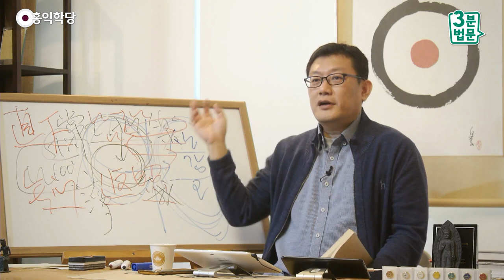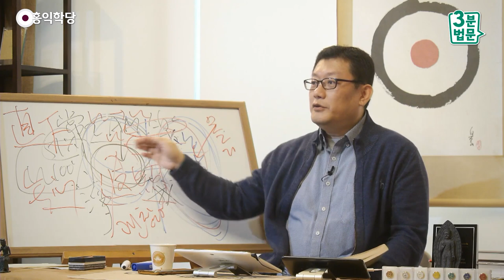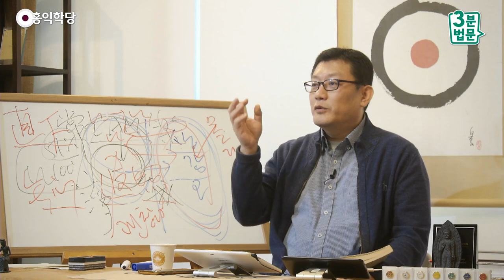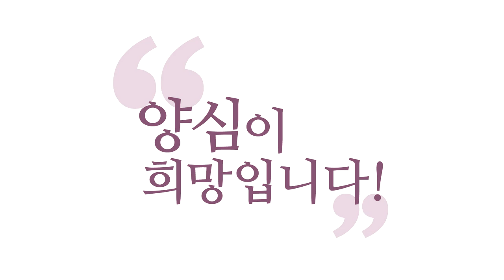[3분 법문] 단지불회但知不會 시즉견성是卽見性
(강의 中) 내가 현존하는 이 느낌의 소중함을 모르니까, 자극적인 걸 찾아서 헤매고 다니는 건데, 이제 또 오매일여(寤寐一如)니 몽중일여(夢中一如)니 또 뭐니, 또 자극적인 걸 만들어서
영적인 자극적인 상품들을 만들어 놓고, 또 그것을 사러 다녀요. 미친 짓이에요, 안으로 볼 줄 모르는.

-200212 수낮 대담 에서 발췌함-

그러니까 『수심결 강의』에서 뭐라고 그래요?
오직 모르는 줄만 알아버리면 '무심(無心)'한 거예요.
오직 모르는 줄만 알면,
오직 그냥 지금 여기서 "몰라!" 버리면,
참나 찾으려고 안 해버리면 바로 견성이다.
지금 여기서 현존해 보세요.
"몰라!" 하면서 현존해 보세요.

"몰라!" 생각ㆍ감정ㆍ오감에 대해서는 "몰라!",
자, 두 가지로 나눠서 말할 게요.
이 친구들한테는 "몰라!" 때리고
여기다는 "괜찮아!" 때리세요. 만족하는 거죠.
존재에는 만족하고 생각ㆍ감정ㆍ오감에는
"몰라!" 때리는 겁니다. 이게 무심이에요.
"몰라!" 하고 딱 현존하면 그 자리라는 거예요.

"몰라!" 하고 잠 안 주무시면 그 자리예요.
참나 맞아요, 지금. "설마 이거라고?" 합니다, 만나면.
그게 안타까운 거예요.
이게 장사가 안 되는 게, 맛을 보여드려도
"이거 뭐 집에 늘 있는 건데." 이런 거예요.
"이게 참나면 내가 그동안 그럼 뭐 했다는 거예요?
내가 30년씩 참선했는데!"
"그러게요."죠. 그거예요.
그런데 이거 소중함을 몰라요.

'I AM' 내가 현존하는 이 느낌의 소중함을 모르니까,
자극적인 걸 찾아서 헤매고 다니는 건데,
이제 또 오매일여(寤寐一如)니 몽중일여(夢中一如)니
또 뭐니, 또 자극적인 걸 만들어서
영적인 자극적인 상품들을 만들어 놓고,
또 그것을 사러 다녀요.
미친 짓이에요, 안으로 볼 줄 모르는.

『탈무드』엔가 이런 게 있어요.
"하나님이 자기를 어디다 숨겼냐?"
"사람이 아무도 못 찾을 곳에 숨었다."
자기 마음, 사람의 마음,
거긴 아무도 안 찾기 때문에,
밖으로 찾지 아무도 안에서 안 찾아요.
그거 다 도(道)를 아시는 분이 써놓은 말입니다.

사람들이 절대 안 찾을 데에 하나님은 몸을 숨겼다.
어디냐? 영혼의 중심이죠.
"내 영혼의 중심에 그럼 어떻게 들어갑니까?"
"몰라!" 하고 현존하시면 돼요.
요즘 말로 하면, "몰라! 존만!" "존재에 만족하기"
제 강의 듣고 열심히 다니시는 회원분,
회사에서 구조조정 얘기 나오는데, 놀라신 거죠.

놀란 김에 "몰라!" 명상을 하신 거예요.
씩 미소가 나오더래요.
그러면 그 순간 누가 보면 미친 사람이죠.
실연당하고 여러분 "아, 죽겠네!" 할 때,
"몰라!" 어차피 죽겠으니까, "몰라!" "몰라!" 하다가요,
씩 미소 나오면 자기도 놀랄 겁니다, 아마.
"야, 이 상황에서 미소가 나와?", 나와요.

왜? 어느 순간에도 우리는 하나님한테 감사할 수가 있거든요.
"이런 체험 감사합니다. 이런 경험 감사합니다."
이런 생각ㆍ감정ㆍ오감의 경험,
이거 내가 태어났으니 맛봤지 이거 있는 줄도 몰랐고,
어떻게 맛봤겠어요.

사람들은 내 뜻대로 되어야만 만족이지만,
도를 아는 사람은 경험하는 모든 게
다 놀라운 하나님의 신비예요.
다 이것도 신비고, 이것도 참나의 작용이고,
이것도 본래 공(空),
불교식으로 이것도 공하고, 이것도 공합니다.